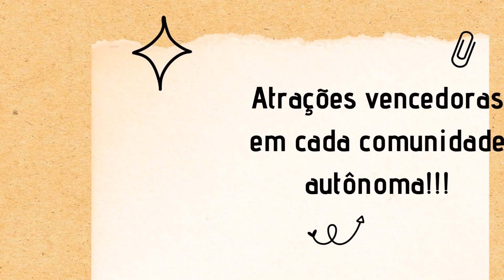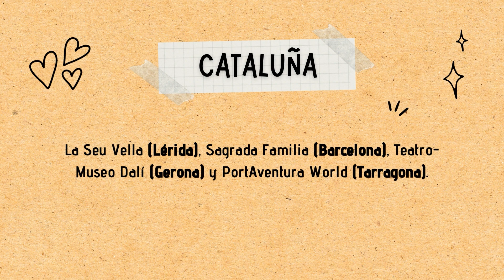Espanha: Descubra Atrações Túrísticas Do Norte Ao Sul | MORAR NA ESPANHA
Bem-vindo ao nosso canal! Embarque em uma jornada emocionante pela Espanha, onde exploraremos os destinos turísticos mais populares de cada província. Descubra a rica cultura, arquitetura incrível, paisagens deslumbrantes e experiências únicas que a Espanha tem a oferecer.

Neste vídeo, apresento uma lista cuidadosamente selecionada de atrações com base em avaliações do Google e revelamos as principais atrações de cada província, desde a majestosa Sagrada Família em Barcelona até o charmoso Parque do Retiro em Madri.

Além disso, destaco as joias de cada comunidade autônoma, desde as águas cristalinas das Ilhas Baleares até as trilhas deslumbrantes da Galícia e as praias de areia vulcânica das Ilhas Canárias.

Se você está planejando uma viagem à Espanha ou simplesmente deseja conhecer mais sobre este belo país, este vídeo é para você.

Descubra a Espanha além com Espanha Digital!

Bem-vindo(a) ao Espanha Digital, o seu portal para desvendar os segredos da Espanha e muito mais! Somos Dico e Nati, uma família apaixonada por explorar novos horizontes e compartilhar nossas aventuras. Através do nosso canal, levamos você a uma jornada única pela cultura, história, gastronomia e paisagens deslumbrantes da Espanha.

🏠 Procurando imóveis na Espanha?

Queremos facilitar sua jornada e tornar suas experiências ainda mais incríveis. Por isso, super indicamos:

Compartilhe suas sugestões e dicas adicionais, pois adoramos trocar experiências!

✅ Gostou desse vídeo? / Did you like this video?